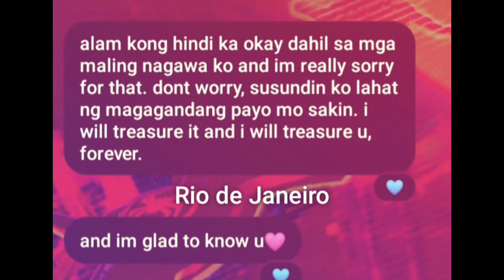SSGVen - Reminisce (Prod. SOGIMURA)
Mixed and Mastered by: SSGVen
Performed by: SSGVen
Written by: SSGVen, jahseh
prod. SOGIMURA

3L GANG
BCB
BETTER CUTZ
SHOOKONES
GRIND OR DIE
LARO SPORTS